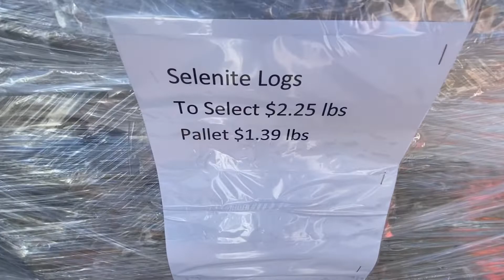The Tucson gem and mineral show is in town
They Come twice a year if you can’t find it there it doesn’t exist￼